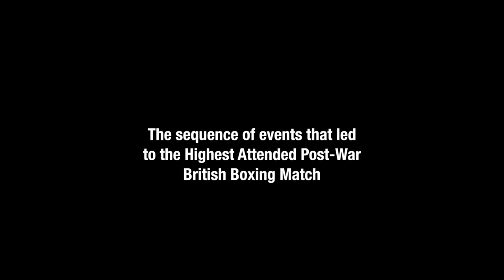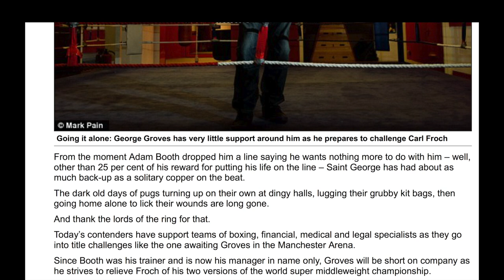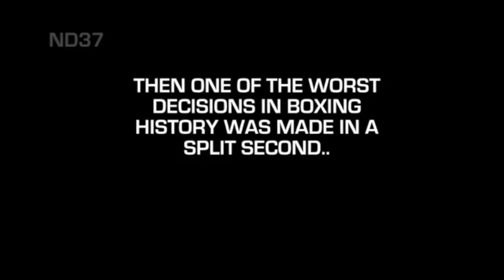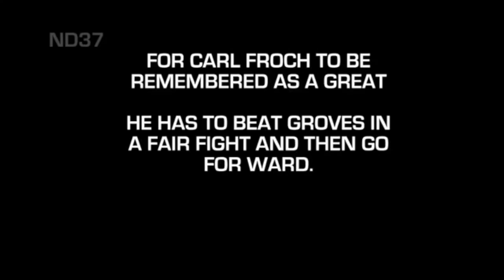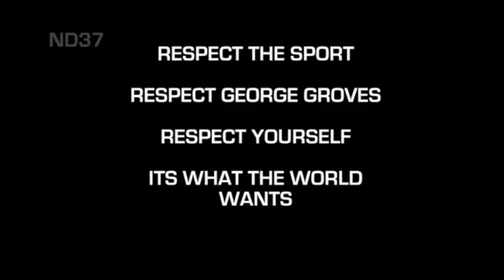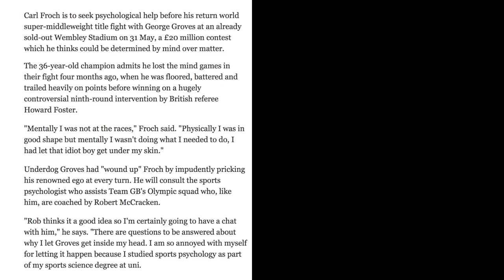*WORK IN PROGRESS* Lionheart Factual Financier Teaser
This video is about Lionheart Factual Financier Teaser